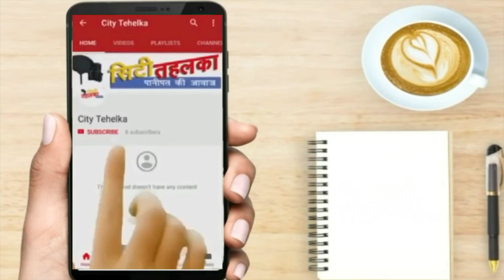Bhupinder_Hooda के मंच पर Manohar_Lal की जांघ तोडने का क्या था बयान ! || City Tehelka